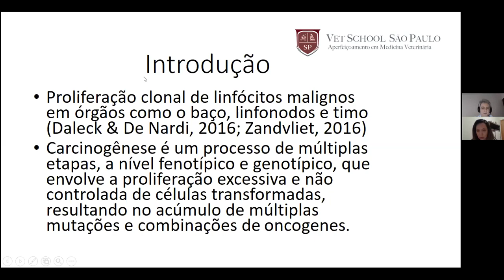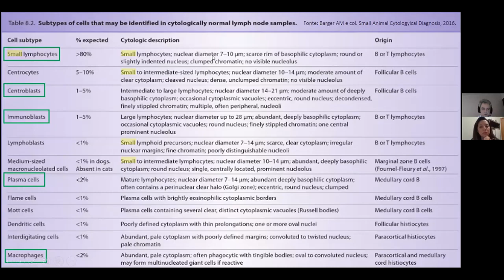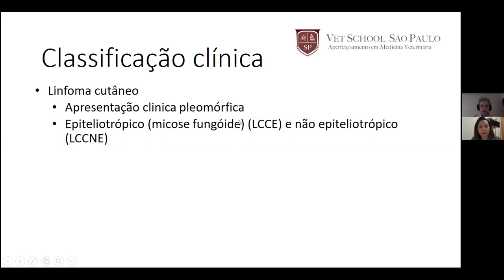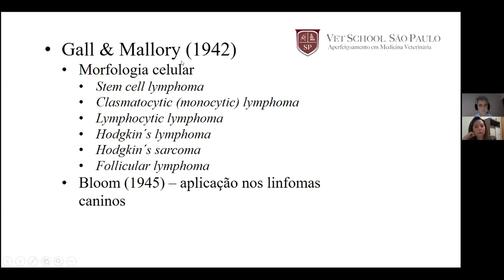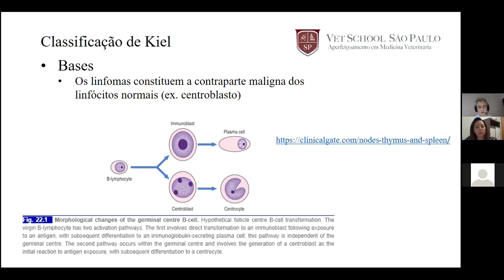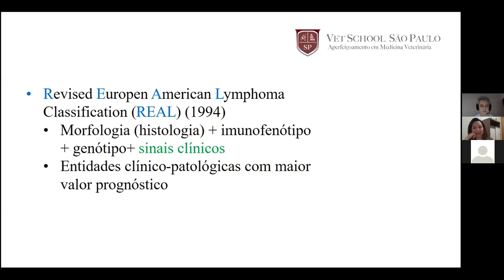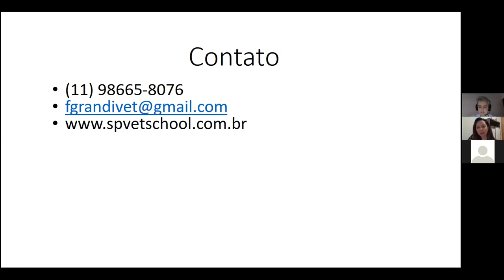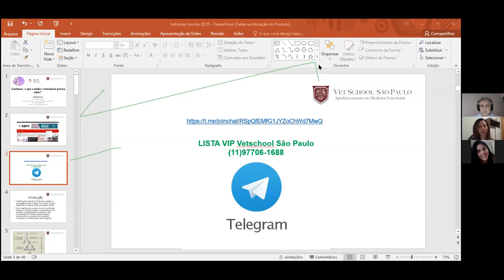Palestra Linfomas - Fabrizio Grandi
Palestra online realizada no dia 20/05/2020, sobre Linfomas.

Confira as explicações sobre a visão patológica dos linfomas, com o Médico Veterinário e professor da Faculdade de Medicina Veterinária e Zootecnia da USP, Fabrizio Grandi. Ele é mestre e doutor em Patologia pela Faculdade de Medicina Botucatu/UNESP e Diretor da Vetschool São Paulo.